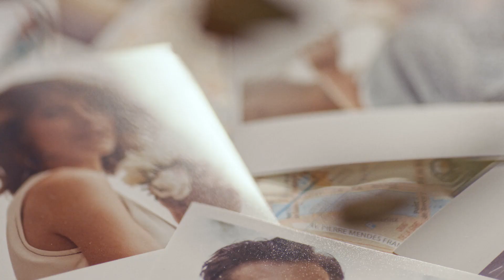Thế giới trong tầm tay bạn - Nước hoa Born To Fly For Her & For Him EDT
🏡 Bạn đã từng một lần tự trải nghiệm cảm giác khám phá một vùng đất mới lạ, thử một món ăn với dư vị độc đáo, hay đơn giản chỉ là để trải nghiệm một bầu không khí hoàn toàn mới chưa? Nếu chưa, đừng ngại thỏa sức bay xa và bay cao cùng bộ đội nước hoa Born To Fly for Her & For Him. Với thành phần hương liệu được góp nhặt từ khắp nơi trên thế giới, chắc chắn những trải nghiệm khi đi bốn phương cùng người bạn yêu thương sẽ đậm đà và mãi không quên...